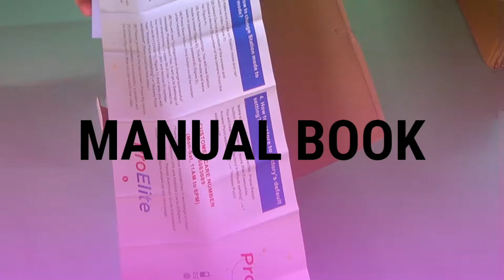Cheapest IP CCTV camera (360 Panoramic ) unbox and review $23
Cheapest  IP CCTV camera( 360 Panoramic) unbox and review